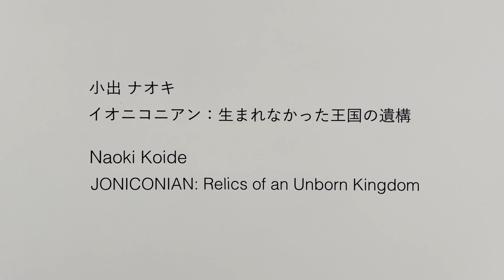Naoki Koide at Tomio Koyama Gallery in Tokyo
JONICONIAN:
Relics of an Unborn Kingdom
Solo Exhibition by Naoki Koide

Tomio Koyama Gallery, Tokyo, Japan

Welcome to another exciting video in our series exploring the vibrant contemporary art scene in Tokyo, Japan! Today, we're thrilled to present "JONICONIAN: Relics of an Unborn Kingdom," Naoki Koide's sixth solo exhibition at the Tomio Koyama Gallery.

Naoki Koide, a talented artist born in Aichi prefecture in 1968, has a rich artistic journey that began with sculptures using materials made from synthetic resin as well as glass fiber and wood, and later evolved to include captivating photographic works. In 2010, during his artist residency at the Shigaraki Ceramic Cultural Park, Koide found a profound connection with ceramics.

This exhibition showcases his masterful use of ceramics, a medium that allows him to express his feelings and thoughts with a sense of contemplation and reflection. Koide's artworks are deeply personal, often capturing pivotal moments in his life, including the loss of his mother, the joys of marriage and parenthood, and the connections he cherishes with his loved ones. Through a touch of whimsy and surrealism, he transforms familiar figures into dream-like beings, transcending time and space with a heartwarming and enchanting charm. The term "JONICONIAN," coined by Koide, represents an imaginary era that exists only within his artistic realm. "Relics of an Unborn Kingdom" delves into a world of fiction and fantasy, a place meant to be experienced and interpreted individually, free from the constraints of reality. In his latest creations, Koide fearlessly bares his soul, crafting monumental artworks inspired by the idea of sacred relics.

And don't forget to check out our for more captivating art content. Enjoy the videos!